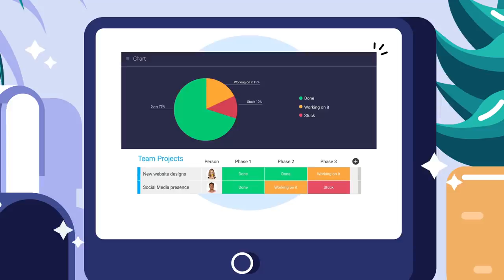Don't Ignore These Signs That You Should Skip A Grade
If you find school to be effortlessly easy and you get great grades without even trying, maybe you are too smart for your grade. In today's video we're going to look at common signs of high intelligence, and maybe you can plead your case to your principal on why you should skip a grade, because you're so smart.